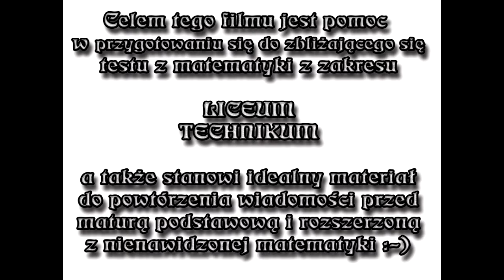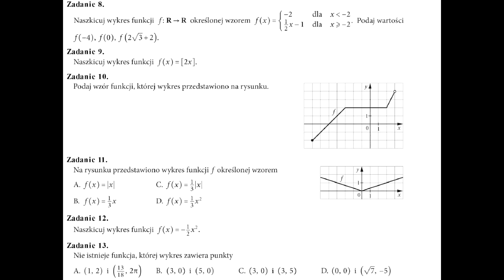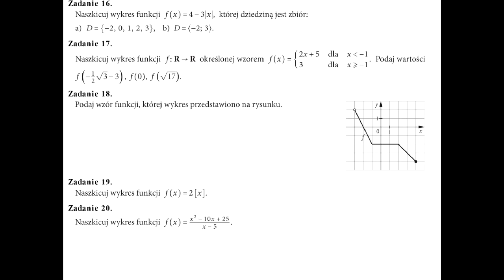Powtórz przed testem - Zadania z tematu: Szkicowanie wykresu funkcji